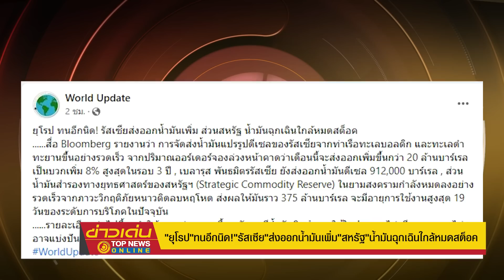"ยุโรป"ไหวไหม "สหรัฐ"น้ำมันฉุกเฉินใกล้หมดสต็อคแบ่งให้ไม่ได้-"ตะวันออกกลาง"คิวเต็ม | ข่าวเด่น | TOP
ยามคราวเคราะห์"ยุโรป"ขาดพลังงาน ขณะ"สหรัฐ"เหลือน้ำมันดิบสำรองใช้ในประเทศไม่เกินม.ค.นี้ ไม่สามารถแบ่งให้ได้ ส่วน ส่วนน้ำมันดีเซลจากตะวันออกกลาง โควต้าจองล่วงหน้าเต็มพิกัดแล้ว  ขณะ "รัสเซีย"มีข้อตกลงส่งน้ำมันให้"จีน-อินเดีย-เอเชีย"ล่วงหน้าแล้วเช่นกัน! "ยุโรป"คว่ำบาตรรัสเซียต่อไป ติดหล่มสงคราม เกิดมหาวิกฤติพลังงาน เศรษฐกิจทรุดหนักรุนแรงขึ้นแน่

ขอบคุณข้อมูลแหล่งข่าว